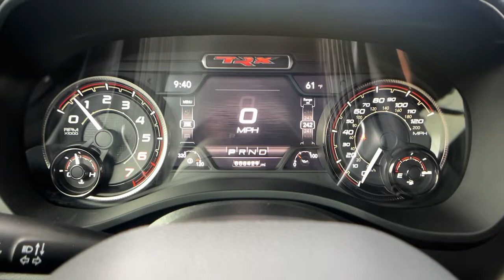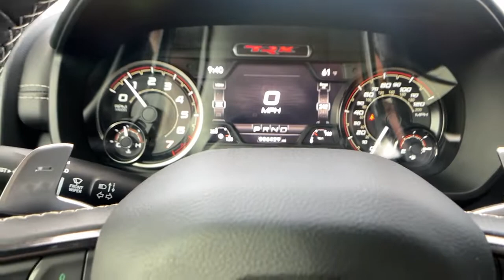2022 Ram 1500 Paso Robels, CA 21112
Bright White Used 2022 Ram 1500 available in Paso Robels, California at Mullahey Chrysler Dodge Jeep RAM. S

Mullahey CDJR
2520 Golden Hill Road

 Don't miss this great Ram! It delivers style and power in a single package! With less than 10,000 miles on the odometer, this pickup successfully merges advanced capability with comfort and agility, distinguishing itself from the competition with its cargo capacity, towing capacity, and ruggedness! It includes leather upholstery, tilt steering wheel, heated door mirrors, and the power moon roof opens up the cabin to the natural environment. Under the hood you'll find an 8 cylinder engine with more than 400 horsepower, providing a smooth and predictable driving experience. Well tuned suspension and stability control deliver a spirited, yet composed, ride and drive We know that you have high expectations, and we enjoy the challenge of meeting and exceeding them! Stop by our dealership or give us a call for more information.
#2 Seat Foam Cushion,(1 A) Diamond Black Crystal Pearlcoat,4 Way Front Headrests,Body Color Door Handles,Bucket Seats,Center Console Parts Module,Dome Dual LED Reading Lamp,Driver/Passenger Wrapped Assist Handles,Dual-Pane Panoramic Sunroof,Engine: 6.2L Supercharged HEMI V8 SRT,Front Door Accent Lighting,Front License Plate Bracket,Front Seat Back Map Pockets,Full Length Premium Upgraded Floor Console,Heated Front Seats,Heated Steering Wheel,IP LED Ambient Light Pipe,Leather Trimmed Bucket Seats,Lower Two Tone Paint,Luxury Front Door Trim Panel,MOPAR Bright Pedal Kit,MOPAR Off-Road Style Running Boards,ParkSense Front/Rear Park Assist w/Stop,Pick-Up Box Lighting,Power 4-Way Driver Lumbar Adjust,Power 4-Way Passenger Lumbar Adjust,Power 8-Way Driver & Passenger Seats,Power Adjustable Pedals,Premium Wrapped IP Bezel,Quick Order Package 29Y,Rain Sensitive Windshield Wipers,Rear 60/40 Folding Seat,Rear Door Accent Lighting,Rear Underseat Compartment Storage,Rear Window Defroster,Remote Start System,Sun Visors w/Illuminated Vanity Mirrors,Surround View Camera System,TRX Level 1 Equipment Group,Transmission: 8-Speed Automatic,Universal Garage Door Opener,Wheels: 18' x 9' Black Paint/Polish Aluminum